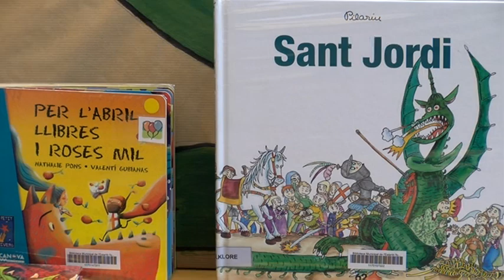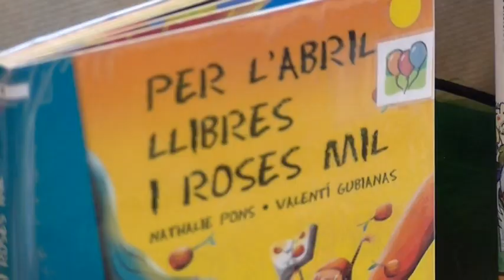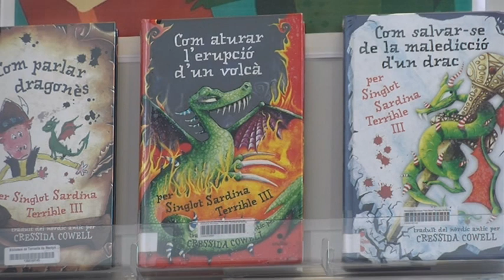Un racó amb tots els prismes de Sant Jordi a la Biblioteca de Torroella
Benvinguts i benvingudes al racó de Sant Jordi. Un espai on tot el món màgic de la nostra llegenda més internacional es desplega amb tota la seva intensitat.

La Biblitoeca Pere Blasi de Torroella ha ideat un espai del centre cultural perquè els més menuts gaudeixin amb les aventures de l'univers del cavaller, la princesa i el drac i ha fet una selecció de llibres, des dels més tradicionals als més innovadors.

Vídeo emès a TV Costa Brava el 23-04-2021